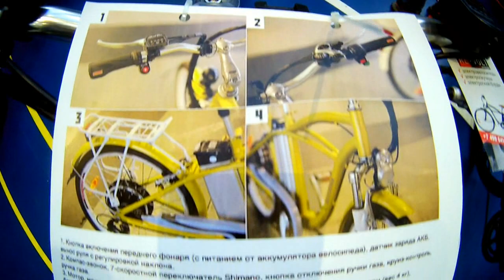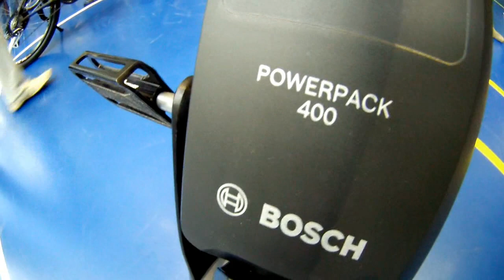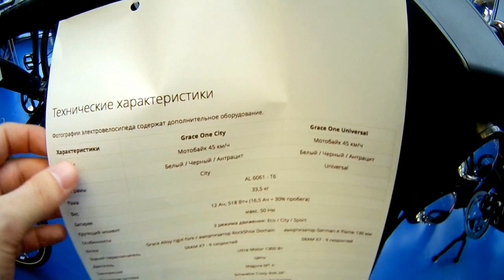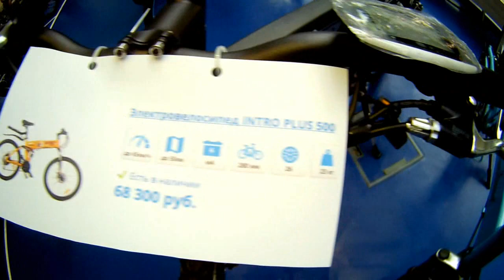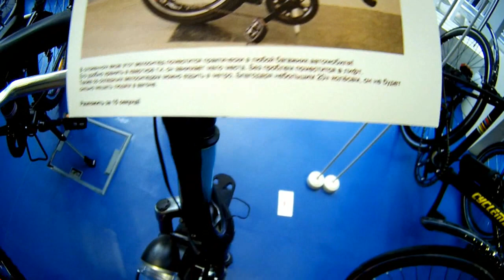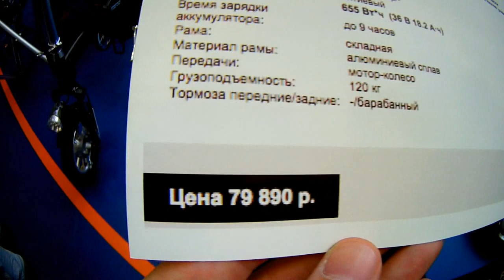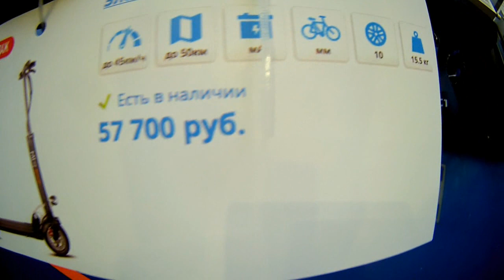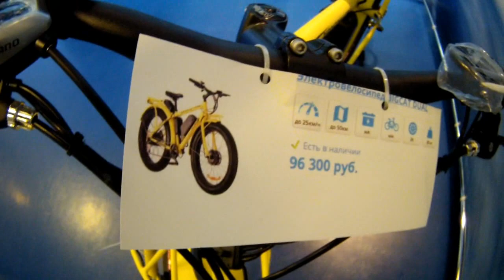Showpieces Detailed Overview [ELECTROTESTDRIVE]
electrotestdrive event by Mail.Ru and Re-Volt
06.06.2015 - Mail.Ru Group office